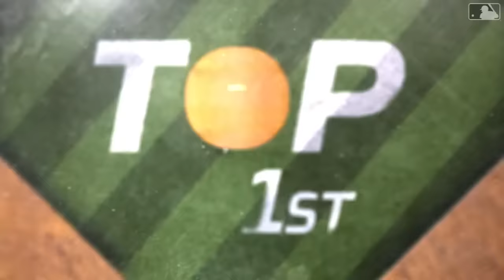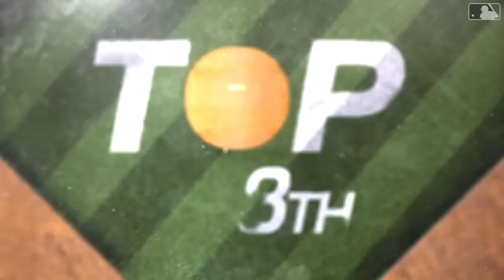Cardinals vs. D-backs Game Highlights (4/12/24) | MLB Highlights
Cardinals vs. D-backs full game highlights from 4/12/24